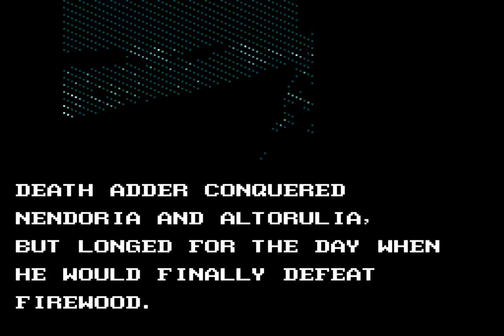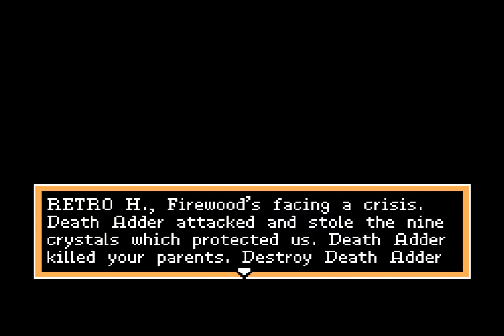Golden Axe Warrior (1991 / Master System - NTSC-U)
0:00 Intro
2:28 Game start
5:39 Labyrinth I
17:45 Labyrinth II
26:46 Labyrinth III
51:24 Labyrinth IV
1:08:40 Labyrinth V
1:28:24 Labyrinth VI
1:50:02 Labyrinth VII
2:22:29 Labyrinth VIII
2:42:54 Labyrinth IX
2:58:43 Labyrinth X
3:18:12 Ending/Credits